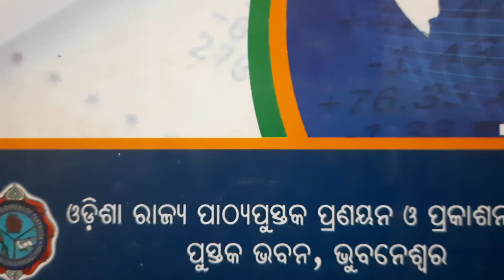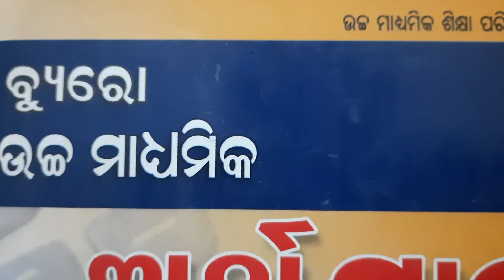Why +2 Economics Difficult ? Let's Know Some Causes Then it will be easy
Welcome to SKET
plus 2 economics is going to be difficult. It has 5 important Questions that must help to get Easy.
Limited time Target Marks
let's know.